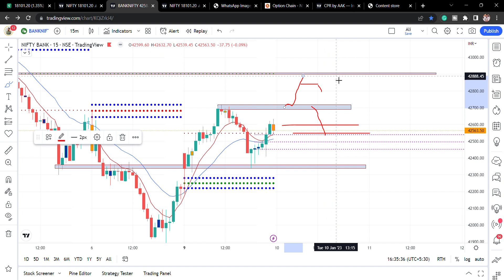Nifty Prediction and Bank Nifty Analysis for Tuesday 10 Jan Market Analysis @NiftyTechnicalsbyAK ​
𝐃𝐨𝐧'𝐭 𝐟𝐨𝐫𝐠𝐞𝐭 𝐭𝐡𝐞 𝐎𝐑𝐆 𝐜𝐨𝐝𝐞 𝐟𝐨𝐫 𝐢𝐎𝐒 "IKCRG"

Live Analysis Nifty, Bank Nifty, Stocks, Options
Live Trading